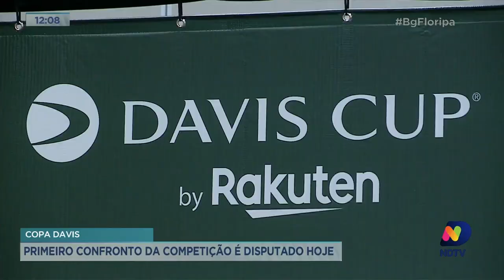Primeiro confronto entre Brasil e China pela Copa Davis é disputado nessa sexta-feira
Acompanhe todos os detalhes dessa competição com o repórter Marcelo Cabral.